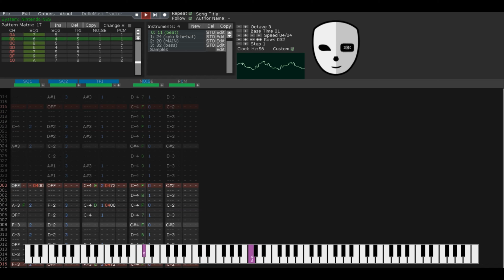Sonic the Hedgehog 2 - Emerald Hill Zone (2-Player Theme) (Nintendo Entertainment System Remix)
Credit to SEGA for the original song.